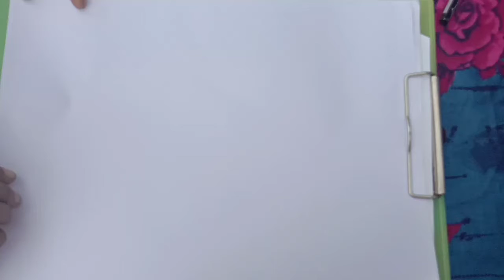Corona virus awareness drawing/How to draw corona awareness picture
Plz keep watching friends 🙏